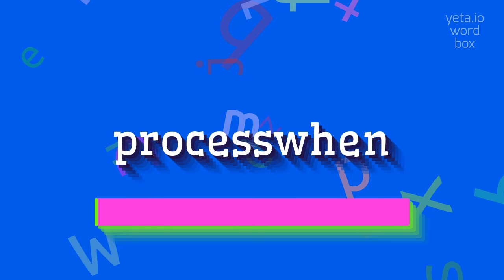How to say "processwhen"! (High Quality Voices)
Watch in this video how to say and pronounce "processwhen"!